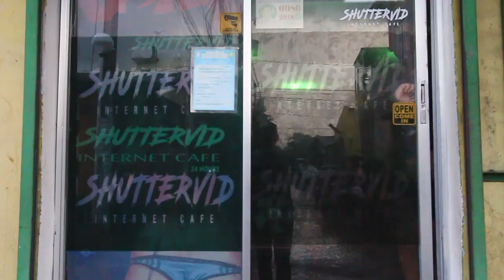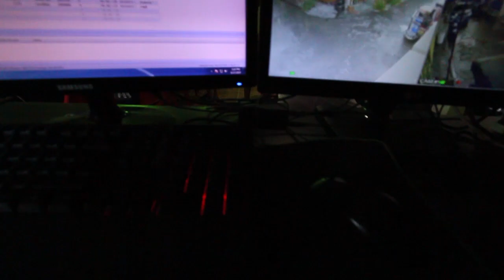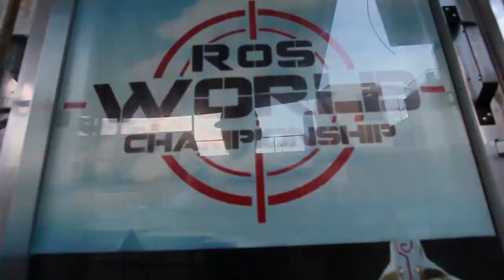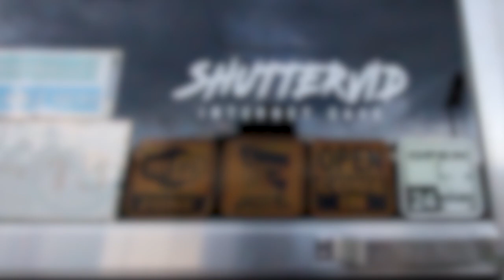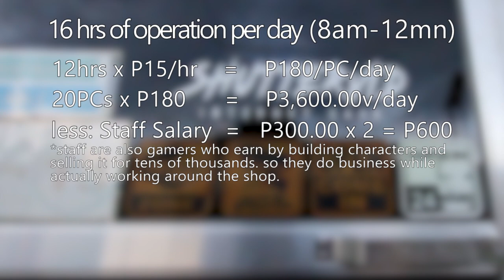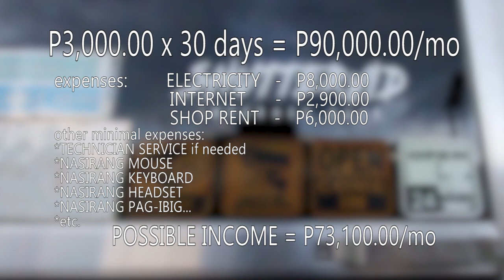Negosyo Tips.Ph | Paano Magtayo ng Computer Shop at Magkano Kita Dito?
This is the computer shop business of Bozz Jake TV's inaanak. This video is about negosyo tips philippines, negosyo tips and ideas, negosyong walang lugi, negosyo sa bahay maliit na puhunan, negosyong patok, negosyo philippines, negosyo sa maliit na puhunan, negosyong patok 2021, negosyo recipe ideas, negosyo recipe, negosyo tips, negosyo ideas, negosyo tv, negosyo ni bozz jake tv.